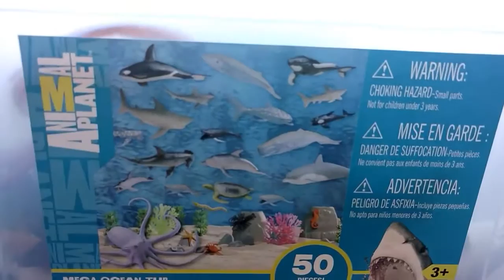Lets Learn Names Of SEA ANIMALS with TOYS- Kids Learning Fun-Sharks,Whales,Octopus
Lets Learn Numbers 1 to 10 with Melissa and Doug wooden Puzzle-Playing with MONSTER-Kids Z Fun
O MY GOD Close Encounter with ALLIGATORS !FUN in Feeding/ Fishing So many CROCODILE Gator Lake
Kids Writing Alphabets ABC and Phonics-A Alligator B bear C camel ,Alphabet animal toys -Kids Z Fun